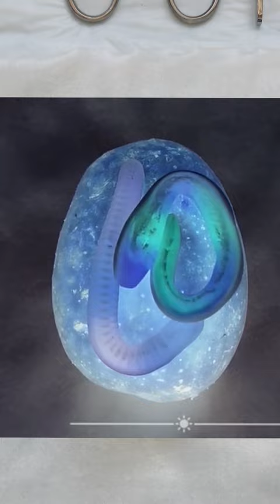Worms in the Potato Needs fruity surgery to remove the worms#shorts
Hi!
Potato needs fruity surgery. Surgery to remove worms.